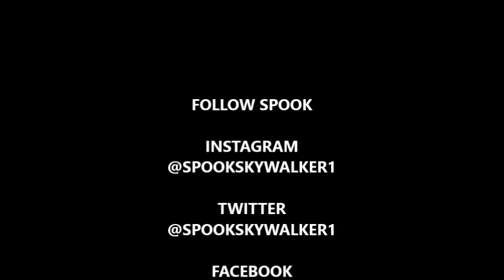SPOOK SKYWALKER "GOTTA HAVE IT" FEAT. HOLLYWOOD (BOSSED UP CAMP)